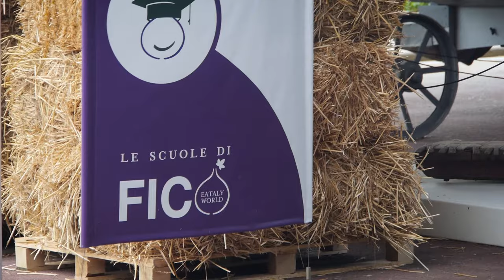DIDATTICA a FICO - parte1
Cosa imparano i bambini e i ragazzi a FICO?